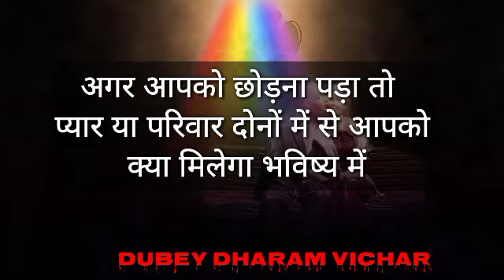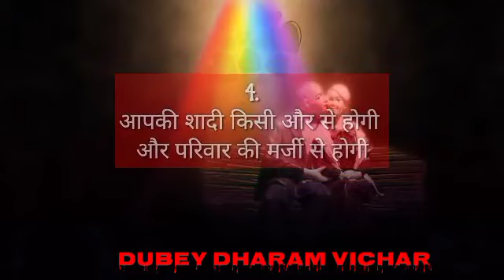Choose one number | Love quiz game | Love quiz game today | Love quiz game new 2022 | True love test